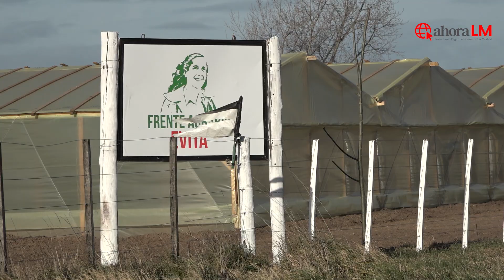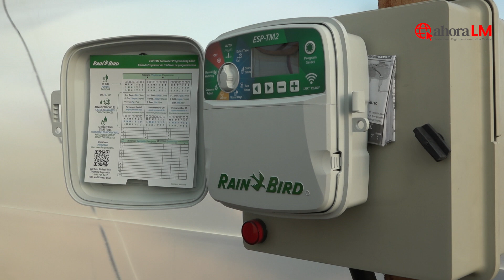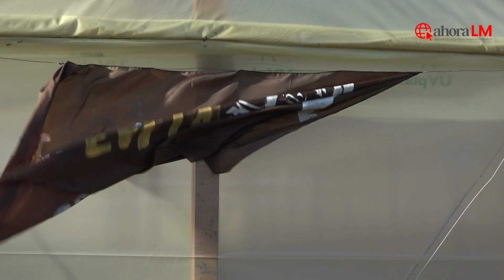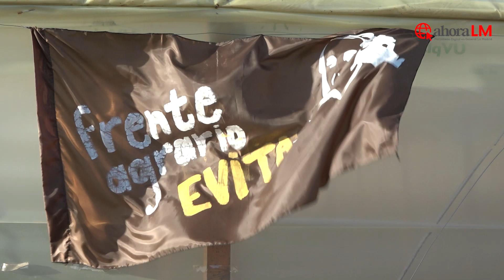Lucho Figueroa en AhoraLM